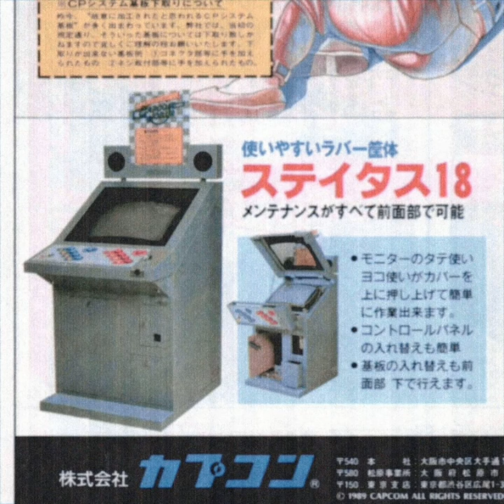cabinet man city pop version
(this is 0.611 semitones flat of the original btw)